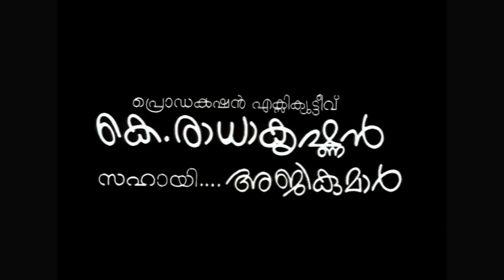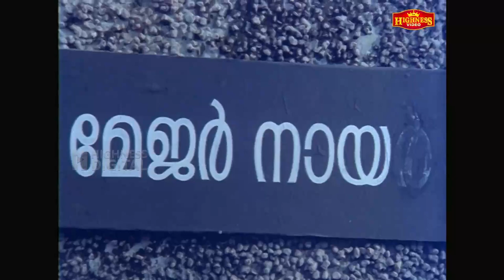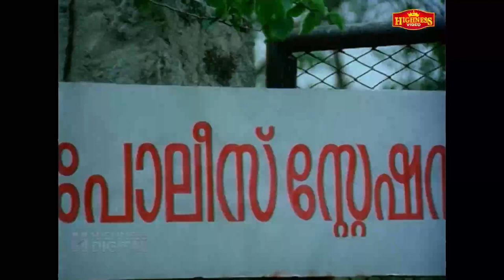Odaruthammava Aalariyam | Malayalam Full Movie | Nedumudi Venu | Sreenivasan | Mukesh | Jagadish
Odaruthammava Aalariyam (transl. Identified, don't run uncle) is a 1984 Indian Malayalam-language screwball comedy film directed by Priyadarshan and written by Sreenivasan from a story by Priyadarshan. It is about a middle aged family man who is a womanizer and about three college students and their efforts to woo the womanizer's daughter. Nedumudi Venu, Sreenivasan, Mukesh, Jagadish, and Shankar play the lead roles.